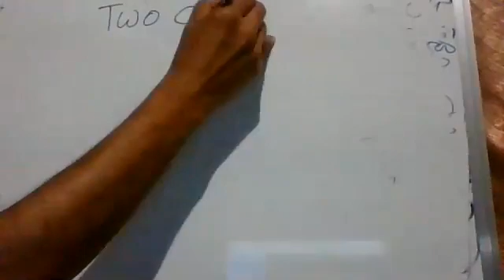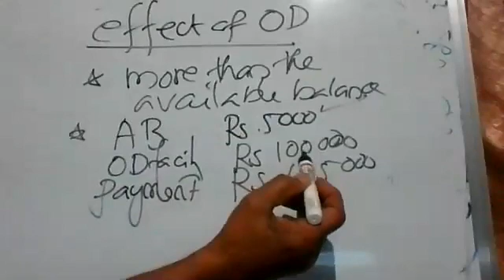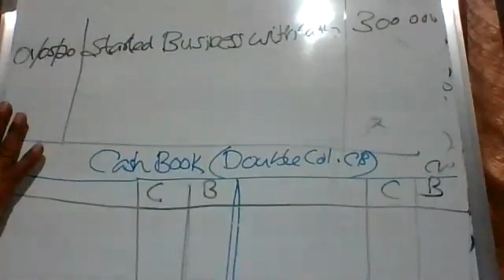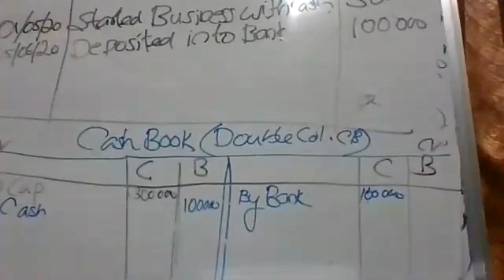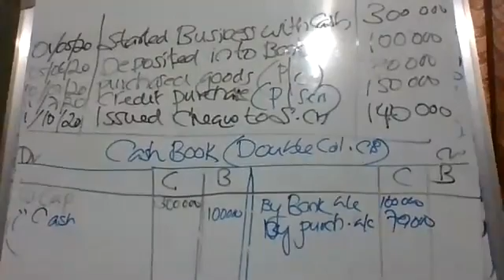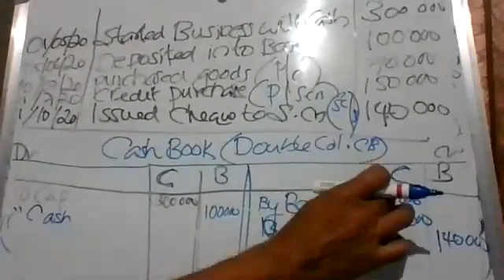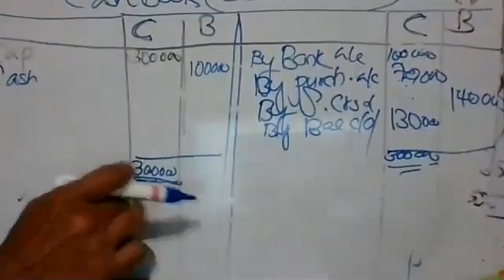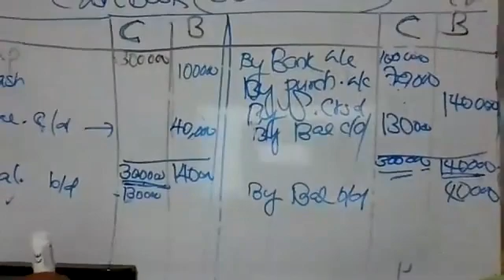XI-ACCOUNTANCY -21. CASH BOOK WITH CASH AND BANK COLUMNS